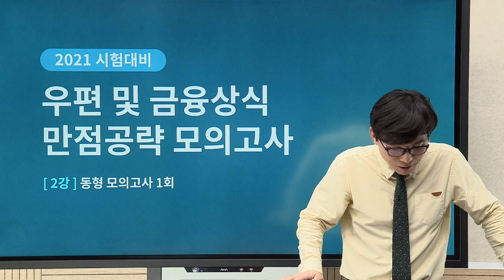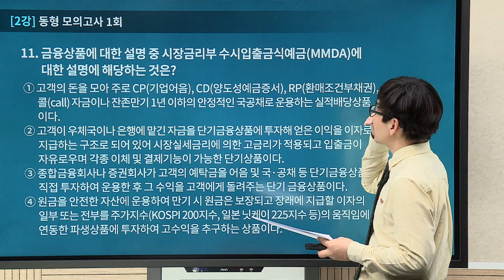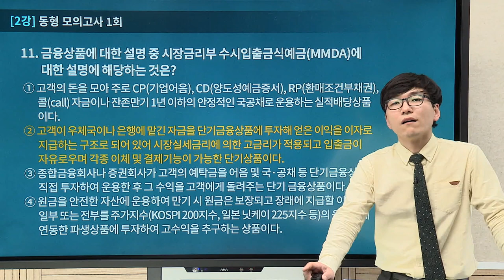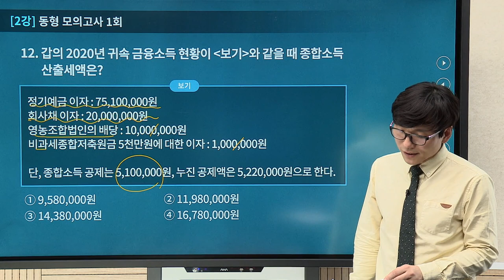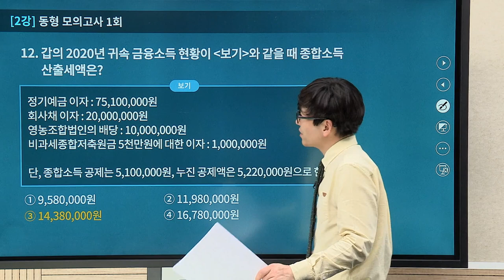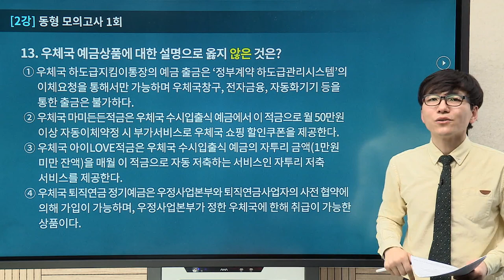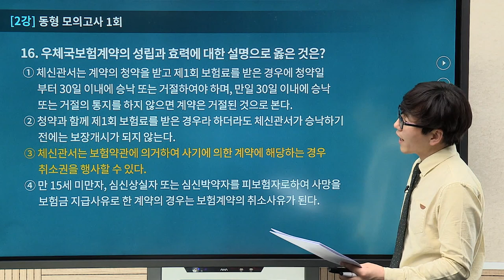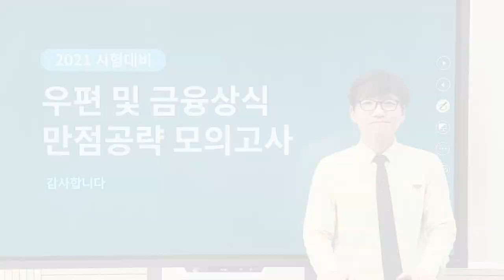[유상통] 계리직 우편 및 금융상식_만점공략모의고사 제 02강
계리직대비_이종학 선생님의 우편 및 금융상식 만점공략모의고사 제 02강

우편 및 금융상식 모의고사 8회분을 풀고 상세한 해설강의를 통해 이론을 총 복습합니다.

- 우편 및 금융상식 만점공략 최종 모의고사
- 우편 및 금융상식 기출문제 7회분 매칭 동형주제 모의고사 7회분
- 실전 모의고사 1회분 추가

1. 세상에서 가장 소중한 학습자료는 기출문제입니다.
 기출문제를 복습하고 기출문제와 동형주제의 모의고사를 풀어봄으로써 적중률을 높여줍니다.

2. 문제에 대한 상세 해설강의를 통해 암기 포인트를 재정리하고 문제풀이의 감을 유지하도록 합니다.

본 강좌는 우편 및금 융상식 암기노트 강좌의 공개강좌로써, 자세한 강의를 시청하시려면,